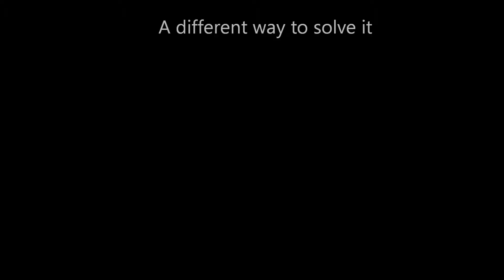Different solution on Perpetual Lasers by Mevious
Read the title. Yes, I've seen the real solution, but this one is so much more exciting because it's not intended to be solved this way.